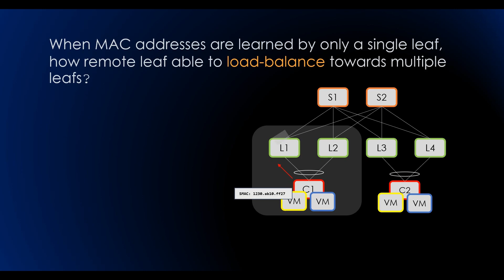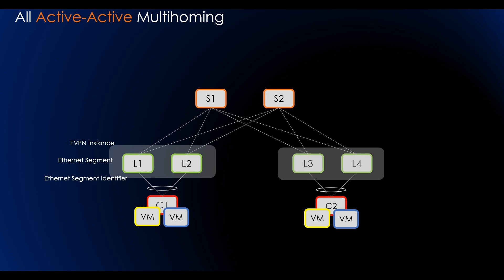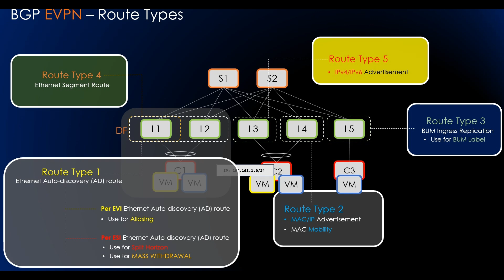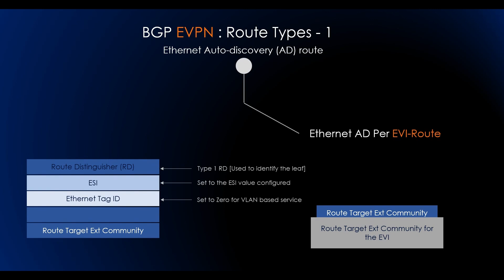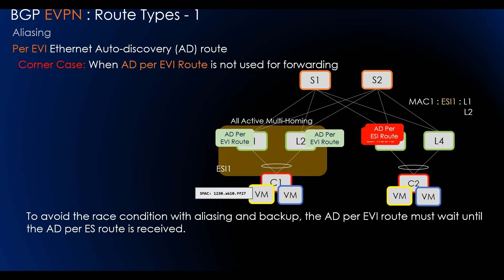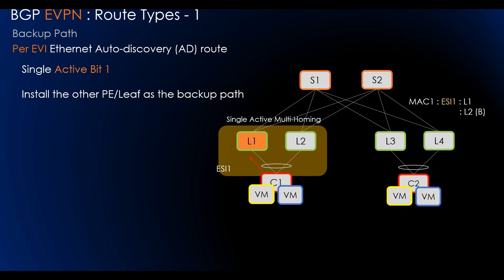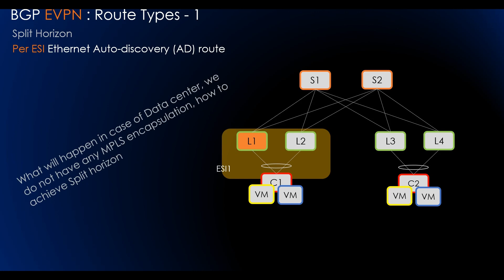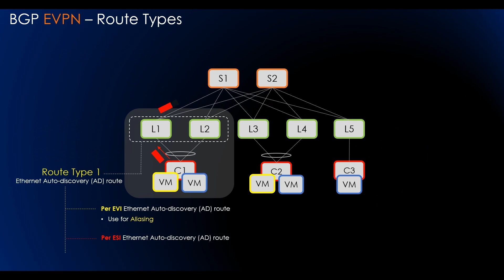What Is EVPN? | Ethernet Auto-Discovery Route | Route Type 1 | What is aliasing | Part 3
In this video, we'll dive into the EVPN (Ethernet Virtual Private Network) Auto Discovery Route 1 and its powerful capabilities for load balancing, aliasing, and multihoming. Whether you're a network engineer, a data center administrator, or simply curious about advanced networking techniques, this tutorial video will provide you with valuable insights and practical knowledge.

EVPN Auto Discovery Route 1 is a key component of EVPN, a technology that brings innovation to network connectivity. It enables seamless communication between devices within the data center fabric, offering features like load balancing, aliasing, and multihoming for enhanced network performance and resiliency.

In this educational video, we'll cover the following key points:

    Introduction to EVPN Auto Discovery Route 1: We'll start by explaining what EVPN Auto Discovery Route 1 is and its role in distributing MAC (Media Access Control) and IP addresses in the network. You'll gain a clear understanding of how Auto Discovery Route 1 facilitates load balancing, aliasing, and multihoming in EVPN deployments.

    Load Balancing: Discover how EVPN Auto Discovery Route 1 enables load balancing across multiple paths in the network. We'll discuss the benefits of distributing traffic across these paths, maximizing network utilization, and improving overall performance.

    Aliasing: Understand how EVPN Auto Discovery Route 1 allows for aliasing, which provides redundancy and fault tolerance in network designs. We'll explore the concept of aliased Ethernet segment identifiers (ESIs) and how they enable seamless failover and improved network resiliency.

    Multihoming: Explore the capabilities of EVPN Auto Discovery Route 1 in facilitating multihoming scenarios. We'll explain how it enables devices to be connected to multiple EVPN edge routers simultaneously, providing redundancy and load balancing for seamless connectivity.

By the end of this video, you'll have a solid understanding of EVPN Auto Discovery Route 1 and its applications for load balancing, aliasing, and multihoming. Whether you're a network professional seeking to optimize network performance or an enthusiast interested in advanced networking techniques, this tutorial video will equip you with the knowledge to effectively leverage EVPN Auto Discovery Route 1 in your network deployments.

If you found this tutorial helpful, please give it a thumbs up, subscribe to our channel for more networking content, and hit the notification bell to stay updated with our latest uploads.

| How EVPN handles BUM traffic ? | Route Type-3 | IMET Route | Ingress Replication"